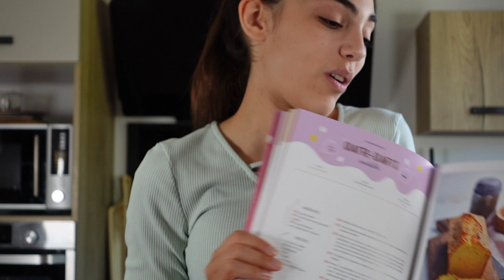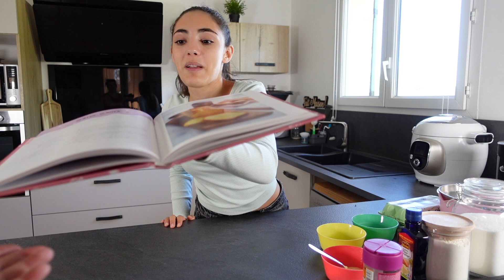JE FAIS UN GÂTEAU À L'AVEUGLE ( CARNAGE TOTAL)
Je fais une recette du livre de l'atelier de roxane un gâteau à l'aveugle c'est un carnage total

CRICUT JOY D'ILYANA
CRICUT MARKET MAMSMYRCUS

📸Instagram  : lemondedilyana - mamsmyrcus
🎥Tiktok : lemondedilyana - mamsmyrcus - mikero30

BON PLAN MATERIEL  :
Notre caméra
Ring light lumière TIktok
Eclairage tournage vidéo